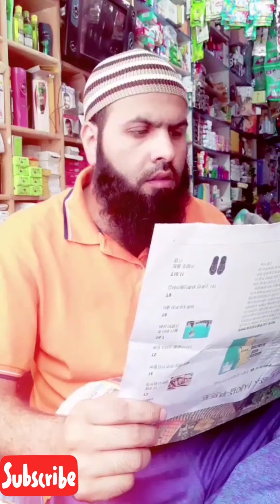Famous Molvi funny Video | Molvi Usman Videos